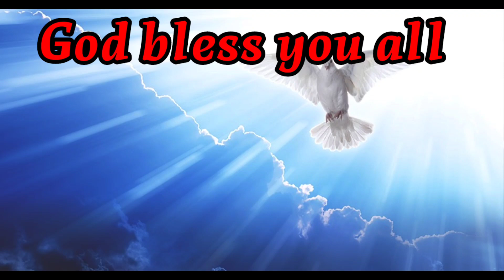यहोवा के कितने नाम है? //How many names does Jesus have? ✝️🛐